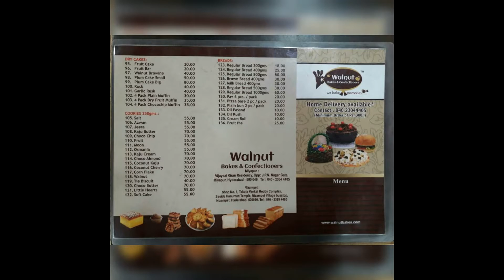Walnut Bakes & Confectioners in Nijampet, Hyderabad | Menu | Yellowpages.in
walnut bakes & confections
alnut bakes & confections nijampet
alnut bakes & confections hyderabad
alnut bakes & confections in nijampet
alnut bakes & confections in hyderabad
alnut bakers nijampet
alnut bakers hyderabad
walnut bakery jankipuram lucknow
walnut bakery nizampet
walnut bakery hyderabad
walnut bakery jankipuram extension lucknow
mr. brown bakers
cherry tree bakery lucknow
mr. brown bakery sapru marg
jj bakery lucknow
walnut bakers and confectioners
walnut bakery nizampet
walnut bakery lucknow
walnut price per kg
karachi bakery nizampet
karachi bakery home delivery
walnut bakery lucknow
ks bakers
country oven
swiggy
bakeries
cake delivery services
cake shops
ice cream parlours
hot dogs non veg
sandwich
pastrie
bakery corporate
cake decorative
best bakeries in nijampet
best bakeries in hyderabad
nijampet
Hyderabad